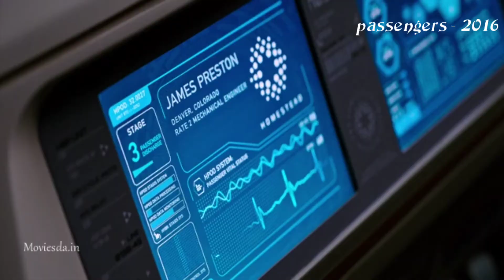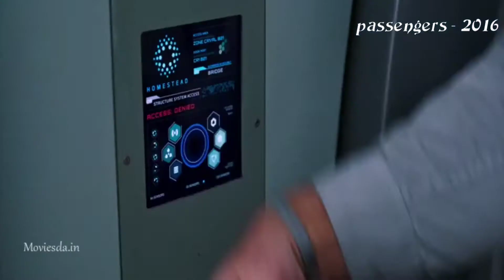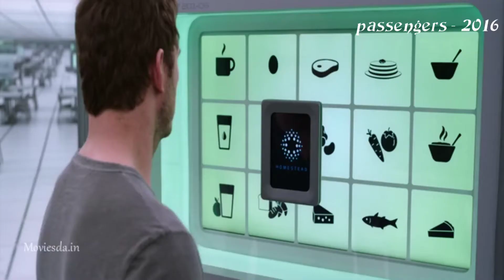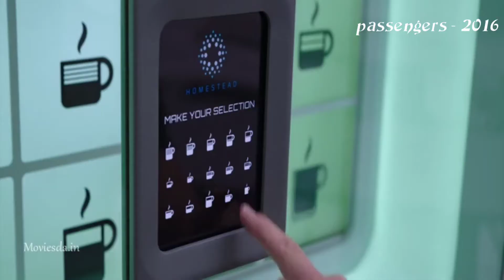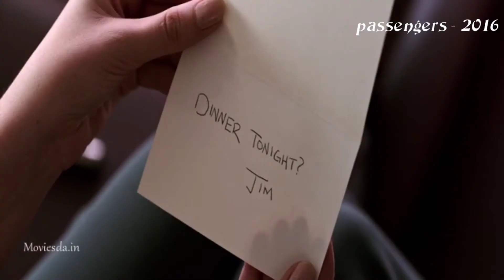PASSENGERS 2016 தமிழ் விளக்கம் | Tamil Dubbed Sci-Fi Romantic Movie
This video is about the movie Passengers 2016 full story explained in Tamil